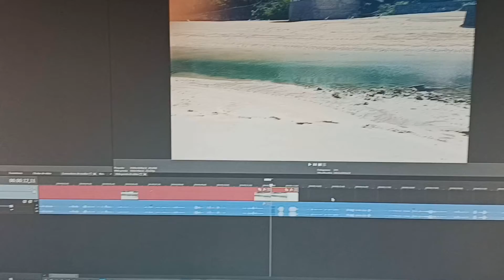🌟 Evento DALE SABOR A LA VIDA (Dia 5) ⚡💧GENSHIN IMPACT 2.6 🔥❄ (2022)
✅ El quinto dia del evento DALE SABOR A LA VIDA, donde nos podremos hacer con protogemas y muchas mas recompensas.

🧒🏼 Que tal FAMILIA!! Me llamo "karma" y hago Gameplays divertidos Y MUCHO MAS... XD os invito a que os unais a nuestra "Familia", esto se sale de Madreee!! Makeleleee!!

/UCnsrqkWfKCQWh0jTL9vV6vA